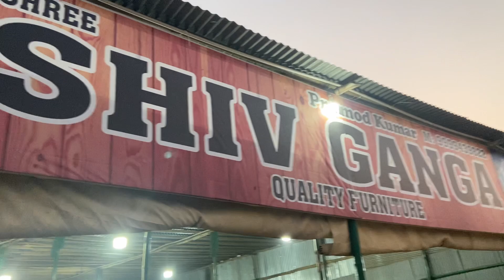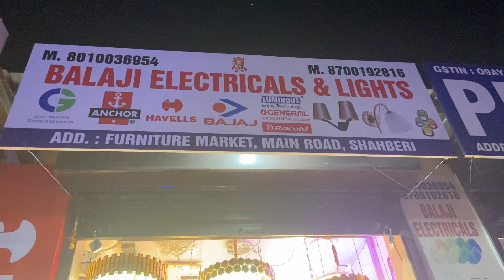Shahberi Furniture Marke || Greater NOIDA - FURNITURE MARKET || Cheapest Furniture Market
सबसे सस्ता फर्नीचर | CHEAPEST FURNITURE MARKET In Noida (SOFA, BED, ALMIRA, DINING TABLE, DRESSING )

Cover Topics:-
Cheapest furniture market in Noida,
Furniture market Noida,
Sofa market Noida,
Furniture bazaar,
Sofa market,
Sofa market in Noida,
Furniture market in Noida,
Noida furniture market,
Noida sofa market,
Cheap furniture market in Noida,
imported furniture in Noida,
designer sofa,
furniture market Noida,
sofa market Noida,
furniture bazaar,
home furniture,
furniture at cheap price,
wholesale bazaar,
sofa at cheap price,
sofa market,
Noida furniture market
Noida sofa market
furniture market Noida